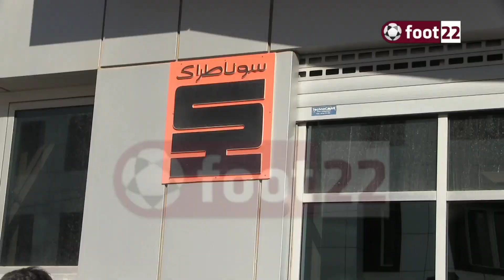رياضيو مولودية الجزائر بمختلف الاختصاصات في وقفة إحتجاجية أمام سوناطراك للمطالبة بتسوية مستحقاتهم